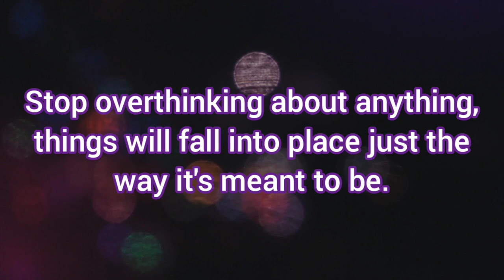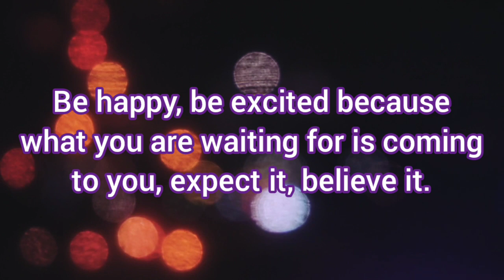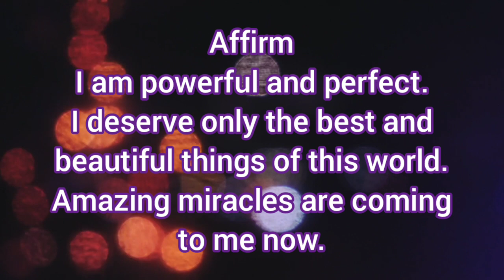💫stop overthinking and start believing that you are so close to what you want!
Musician: Xuxiao